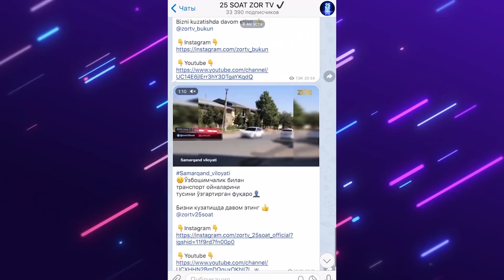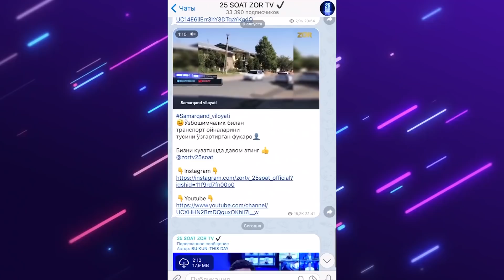25 soat 312-son (27.04.2021)